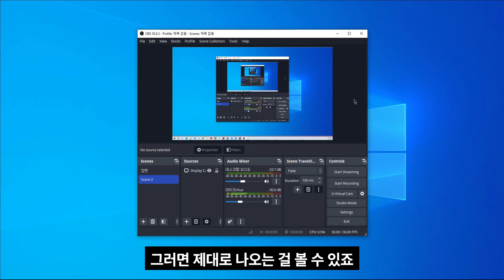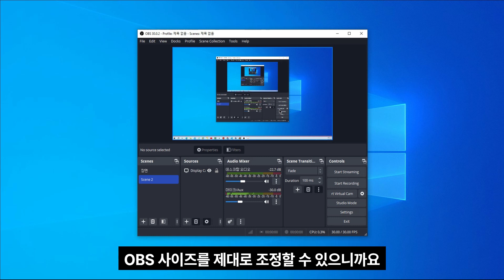OBS Studio 화면 사이즈 조절 해결하는 방법| 영상 편집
이 영상은 OBS화면 사이즈 조절을 해결하는 방법에 대해서 다룹니다.
영상 편집을 할 때 어려움 겪는 사람들에게 도움이 될 것입니다.

라이프마이너 메신저 정인웅이 운영하는 사이트 입니다.